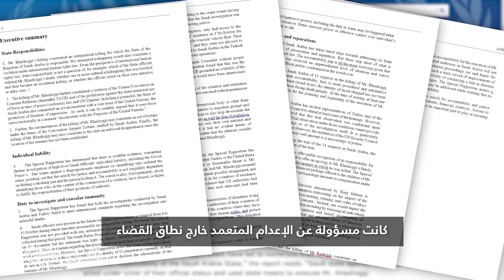كيف علقت كالمار على تحمل ولي العهد مسؤولية قتل خاشقجي؟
قالت اغنس كالامار، المقررة الخاصة للأمم المتحدة المعنية بالإعدامات التعسفية والمنفذة خارج نطاق القضاء، إنها "سعيدة بوجود اعتراف رسمي بأن جريمة قتل الصحفي السعودي، جمال خاشقجي، تتحمل مسؤوليتها الدولة السعودية." مضيفة أن العلاقة بين الذين ارتكبوا جريمة القتل وولي العهد، محمد بن سلمان، وثيقة.